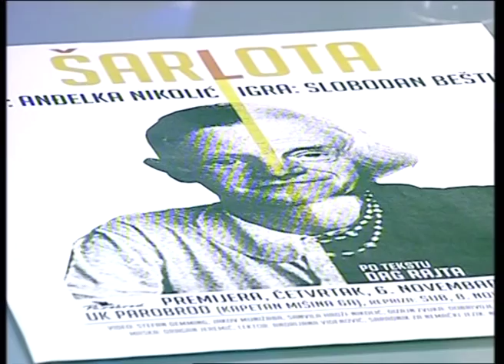Slobodan Beštić, Darko Lungulov i Mladen Sovilj // 05.11.2014.